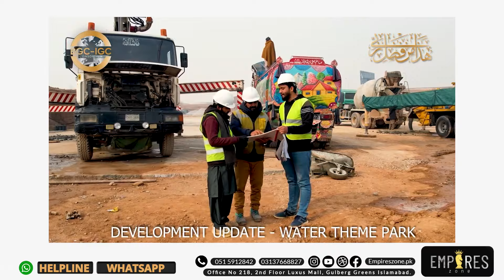Blue world city islamabad water theme park development update, Latest development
Empires Zone Offers Following Real Estate Projects:
7 Wonder City
Silver City
Capital Smart City
Nova City
Gulberggreens
+Others

For Details & Booking:  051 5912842